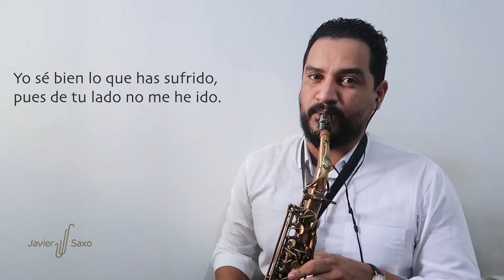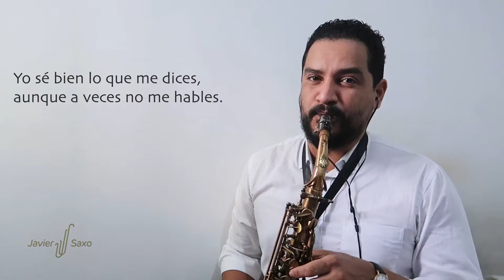NADIE TE AMA COMO YO | SAX INSTRUMENTAL.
Saxofonista cristiano Instrumental 🙏🏼🎶🎷